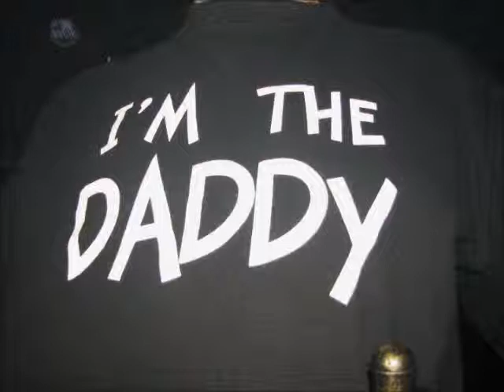Stand by me - Gaz james remix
This is the first track i ever tried to make and i didnt have any fancy gizmo's back then. i recorded a sample and played it along with another sample whilst recording then took the new recording and done same again and again until i had this. enjoy!... circa 2006